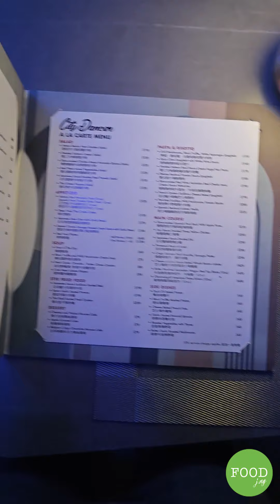City Dancer Grill & Live Music Bar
放工做到鬼咁餓，朋友提意去食餐好😄位於灣仔和銅鑼灣中間嘅音樂吧餐廳，置身頂層三十樓，可飽覽周邊城市景，另天台花園亦提供座位，可欣賞跑馬地馬場和維港美景。店內設有巨型屏幕播放流行MV，晚上9點後會有live band, 適合一班朋友來聽歌傾偈👍

煙三文魚凱撒沙律 | $128

波士頓龍蝦西班牙海鮮焗飯 | $328

慢煮西班牙豬架配蘋果醬 | $238

帝女花之庵遇 | $128